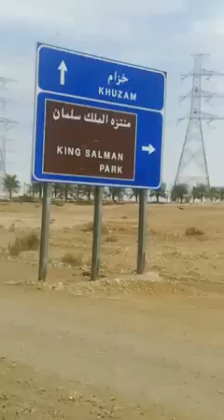KING SALMAN PARK, RIYADH || PICNIC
namasyal kami ng mga amo ko kasama ang family nila...
ang King Salman Park ay  isa sa pinakamalaking park dito sa riyadh...
twing thursday friday at satrday napakaraming tao dto... kaya paikot ikot kami sa area para humanap ng lugar na maari nmin tambayan...
may mga ilan lugar na walang ilaw... at iilan lang ang may maayus na CR duon